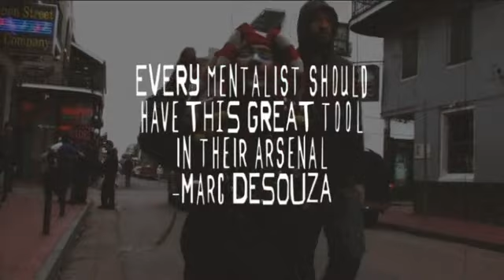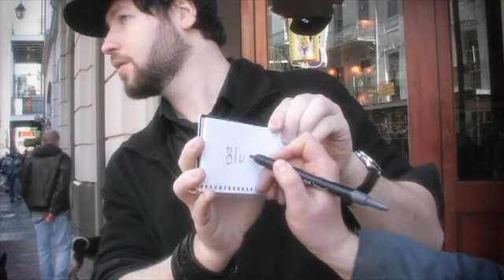Psypher 2.0 w/ Gimmick & DVD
Robert Smith and Paper Crane Magic proudly present Psypher. Psypher is the highly acclaimed product, Universal Impression, but bigger, better and stronger. Imagine knowing what anyone is thinking at anytime.
ANY word, picture, card, or thought is written by a spectator and you know what it is, wit... For More Details and Purchase,